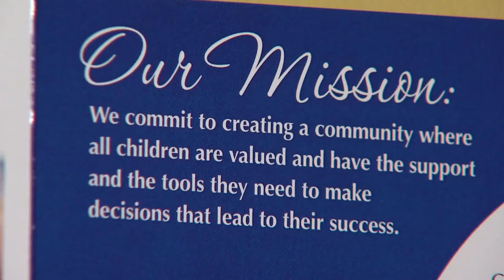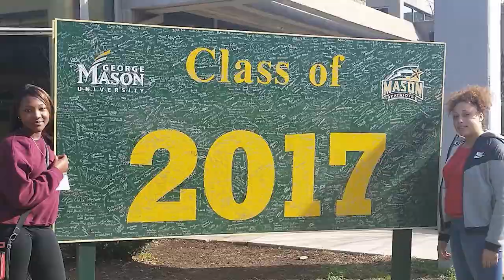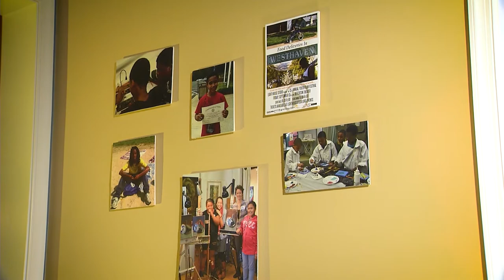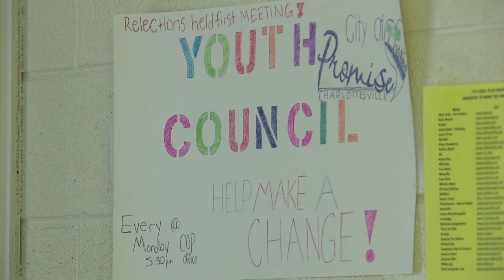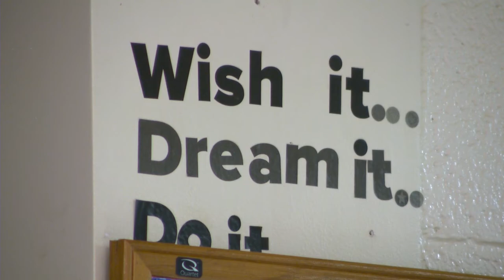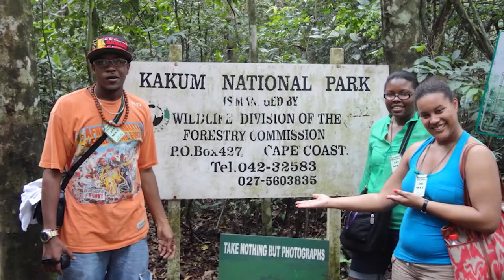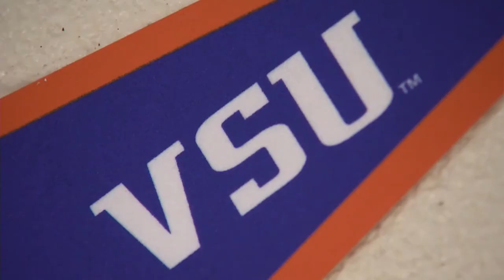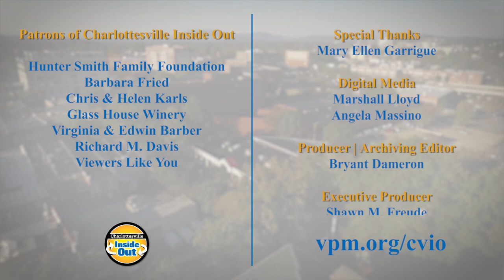A Program To Get Kids What They Need To Succeed in School, Work & Life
Learn about a Department of Education Promise Neighborhood initiative designed to ensure that all children get what they need to succeed in school, work and life. Join Terri Allard for a talk with Sarad Davenport, Director of City of Promise Charlottesville.